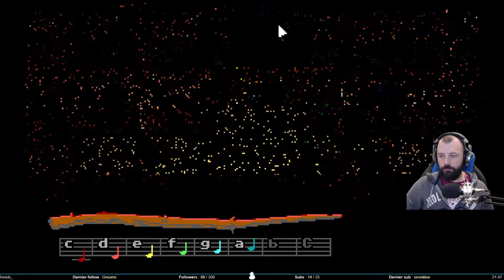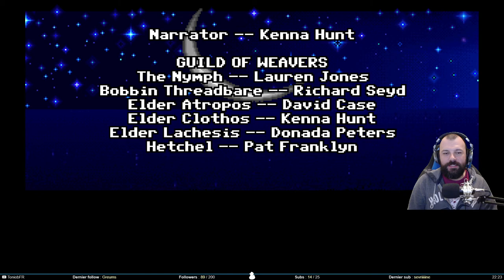J’ai une fin de Loom - Loom #2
Deuxième et dernière session sur Loom du 12 février 2011.
Le jeu est assez court donc il sera terminé pendant cette session. Est-ce que je vais un peu mieux comprendre ce qu’il se passe ? La réponse dans cette vidéo.